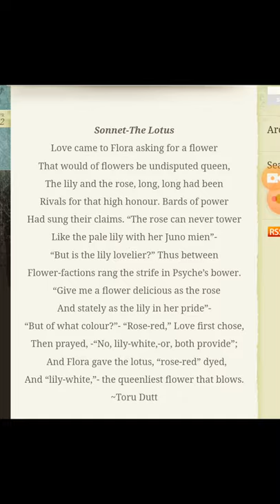Toru Dutt The Lotus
Dr.Sarita Bang (Associate Professor) English